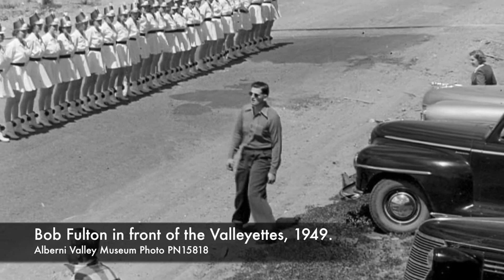Port Alberni - Museum At Home Episode 3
Join Alberni Valley Museum curator Kirsten Smith as she explores Alberni Valley history through the museum's collection of historic photographs and artifacts.  This episode:  The Valleyettes